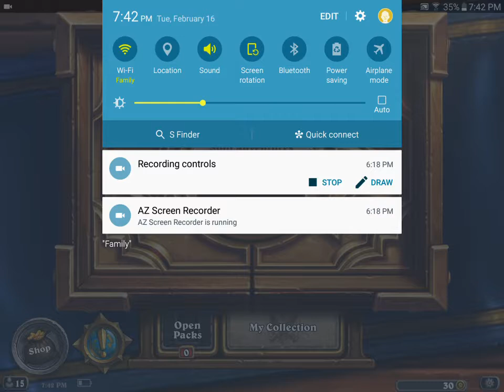Hearthstone the road to Legend ep. 6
Latency issues seem to be fixed tonight

This will be a beta series. Meaning I'll try to upload when I can and kind of testing how things work. The episodes will be unedited and now be multiple games per episode.